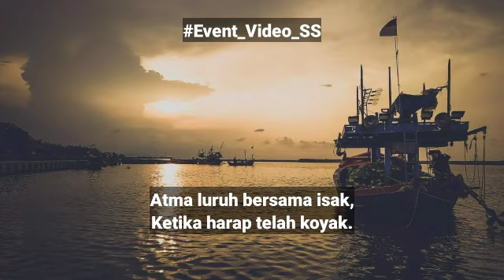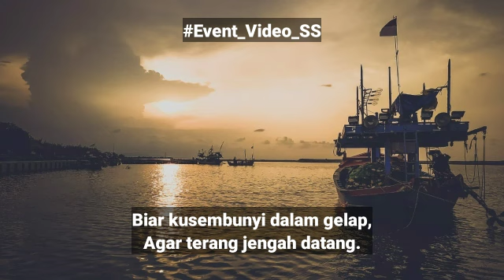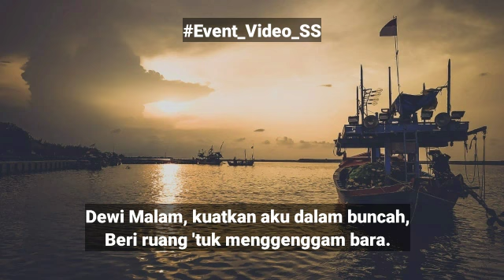Violetta - Melena Siksa | Video Puisi SS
Judu : Melena Siksa
Penulis : Violetta Matilda ft Husin Abdillah
Voice : Violetta Matik
Editor : Fani Fadilah

Atma luruh bersama isak
Ketika harap telah koyak
Bilur terhampar mencipta sesak
Secebis kenang jatuh terinjak

Belum kering goresan hati
Kau tancapkan belati bertubi-tubi
Hingga menggeliat pada muara kasih ternoda
Perih luka kian menganga

Padamu tuan pemilik rasa
Renjana tak kunjung padam menyisa bara
Mencipta sesak yang menyiksa
Mereguk duka sang asmara

Kini tertatih dan hanya merintih
Berharap kau 'kan kembali memilih
Kuncup cinta yang segera mekar
Namun kelopaknya kau biarkan tercecar

Biar kusembunyi dalam gelap
Agar terang jengah datang
Memimpikanmu dalam lelap
Meski perih tak kunjung hilang

Dewi malam, kuatkan aku dalam buncah
Beri ruang 'tuk menggenggam bara
Di sudut cakrawala membentang indah
Sampai kelak ada arjuna penghibur duka

Kolom chat, 27072020